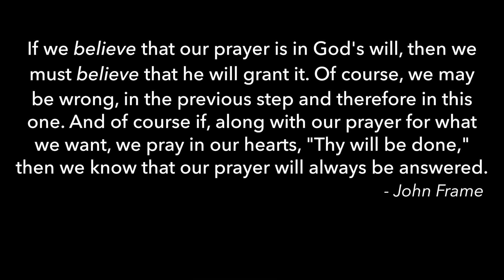2018/05/13 The King Cleans House - Mark 10:46 - 11:25